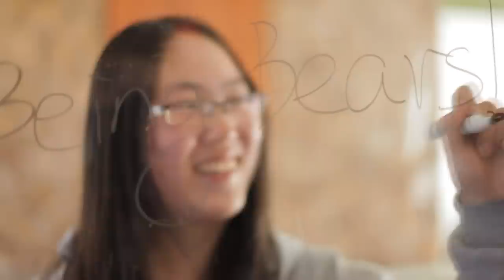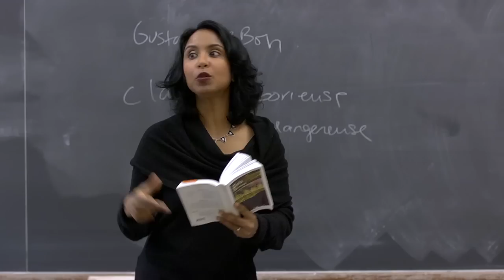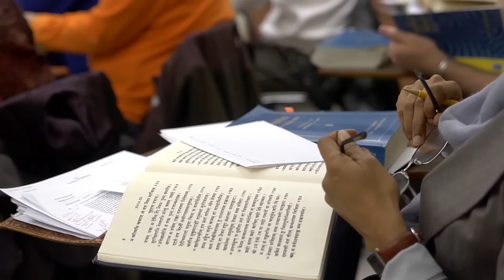Be Berkeley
Berkeley is more than a set of statistics, more than a collection of prizes, more than a #1 ranking. What does it really mean to Be Berkeley? It means something different to everyone... with one common goal: Being the best!

How Berkeley can YOU be?